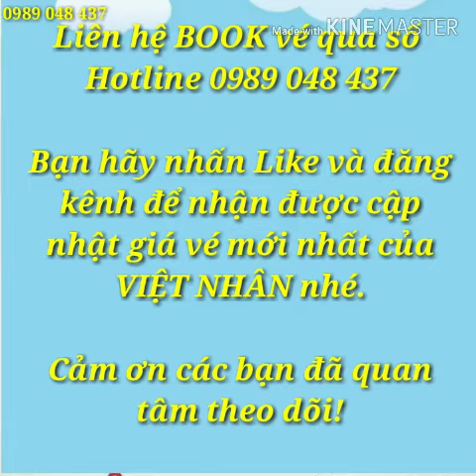Vé máy bay Tết 2020 hãng Vietnam Airlines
Một mùa xuân nữa lại đến, trở về sum họp với gia đình người thân cùng bên nhau vào những khoảnh khắc ý nghĩa ấm áp đều là mong mỏi của bao người con xa nhà. Vé máy bay Tết 2020 năm Canh Tý từ các hãng bay nội địa nước ta như Vietnam Airlines, VietjetAir, Jetstar và Bamboo Airways được cập nhật trên vegiarevietnhan.com.

Câu chuyện vé máy bay Tết luôn là đề tài được mọi người quan tâm khi vào những tháng cuối năm Tết đến Xuân về. Năm nào cũng vậy đặt vé máy bay đúng thời điểm luôn là cách tốt nhất để bạn nhận được giá rẻ mà còn có ưu thế hơn so với thời điểm cận Tết.

▶ Thông tin về các hãng hàng không bán vé máy bay Tết 2020 giá rẻ:
Hiện nay, có 4 hãng bay nội địa lớn nước ta cùng khai thác vé máy bay Tết 2020 đó là Vietnam Airlines, Vietjet Air, Jetstar và Bamboo Airways. Mỗi hãng bay lại có lịch bay, các chặng bay khai thác và giá vé máy bay Tết khác nhau, cùng Việt Nhân theo dõi tình hình vé máy bay Tết 2020 năm Canh Tý của từng hãng bay sau đây: